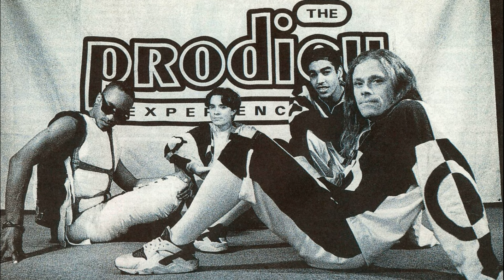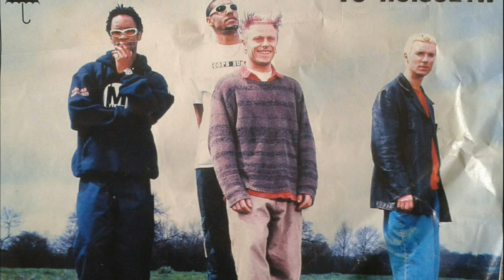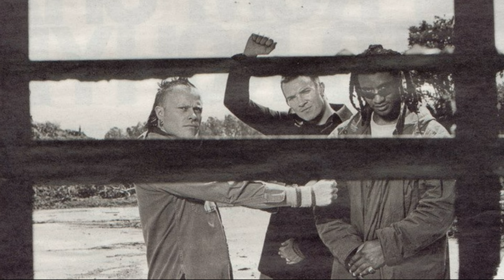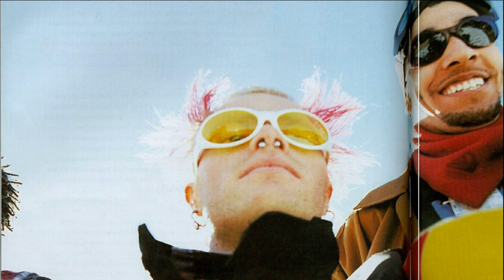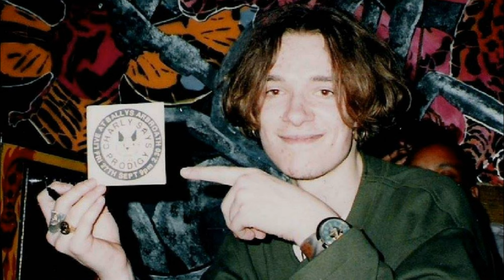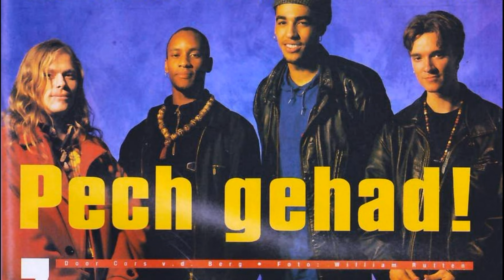THE PRODIGY. DRUM AND BASS MIX BY LOCKY23 (FULL VERSION)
tracklist:

1. The Prodigy - Rebel Radio (René LaVice's Start a Fucking Riot Remix)
2. The Prodigy - Boom Boom Tap (Agressor Bunx Bootleg)
3. The Prodigy - Omen (10xx Drum And Bass Edit)
4. The Prodigy - Nasty (Spor Remix)
5. The Prodigy - Roadblox (Reso Remix)
6. The Prodigy - Piranha (Orange Boy Remix)
7. The Prodigy - Voodoo People (Pendulum Remix)
8. The Prodigy - Invaders Must Die (Killbox Remix)
9. The Prodigy - Need Some 1 (Friction Remix)
10. The Prodigy - Smack My Bitch Up (Sub Focus Remix)
11. The Prodigy - The Day Is My Enemy (Bad Company UK Remix)
12. The Prodigy - Time Bomb Zone (Bl4ck Owlz Remix)
13. The Prodigy - Full Throttle (Traced Bootleg)
14. The Prodigy - Break & Enter (DNB Mix)
15. The Prodigy - Hotride (Rapraiz Remix)
16. The Prodigy - Wall Of Death (Rapraiz Remix)
17. The Prodigy - Outta Space (Cut & Run Remix)
18. The Prodigy - Wake The Fuck Up (Ninja Kore Remix)
19. The Prodigy - Poison (Jim Pavloff Dnb Remix)